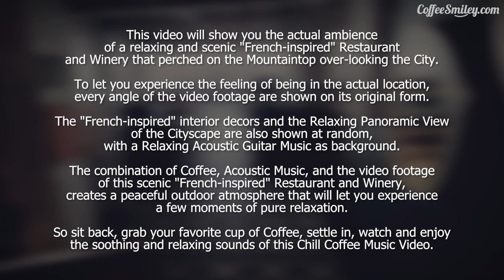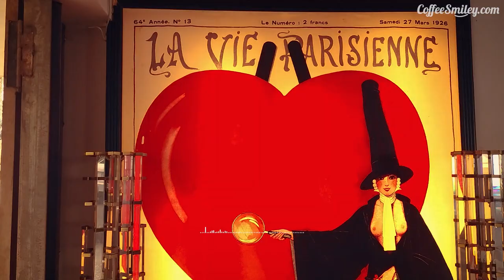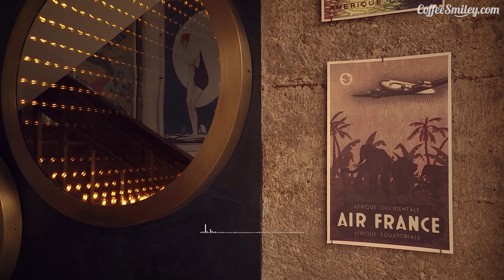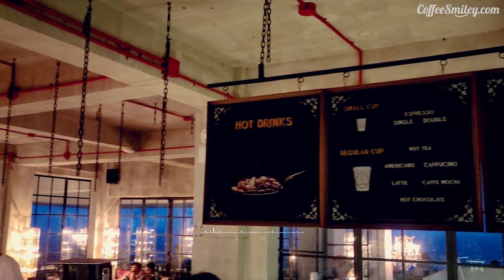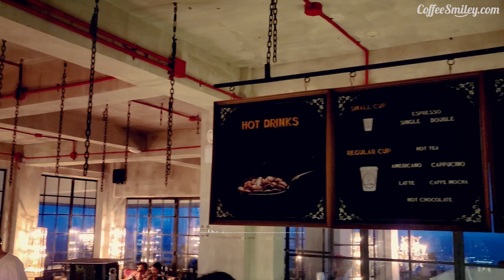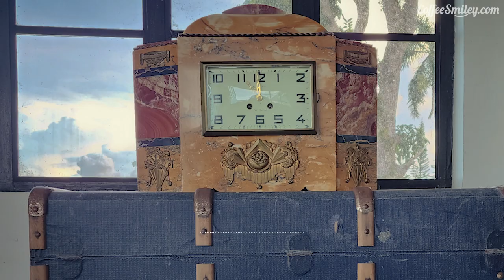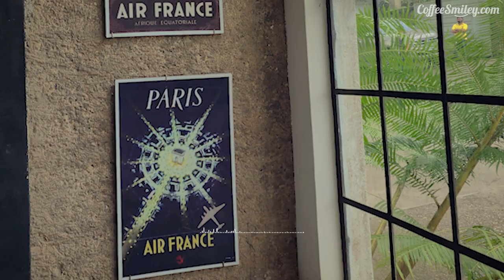Chill Music Playlist♫ Coffee Chill Songs Cityscape Panoramic View☕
Download 9 Hours of Music plus Anxiety Solution eBook to Cure Your Dog’s Anxiety.

Discover How Your Morning Coffee helps you burn fats and energize your day!

This Chill Music Playlist video will show you the actual ambiance of a relaxing and scenic "French-inspired" restaurant and winery perched on the mountaintop overlooking the city.

To let you experience the feeling of being in the actual location, every angle of the video footage is shown in its original form.

The "French-inspired" interior decors and the relaxing panoramicview of the cityscape are also randomly shown, with a relaxing acoustic guitar chill music playlist as background.

The combination of coffee, acoustic chill songs playlist, and the video footage of this scenic "French-inspired" restaurant and winery perched on the mountaintop overlooking the city create a peaceful outdoor atmosphere that will let you experience a few moments of pure relaxation.

So sit back, grab your favorite cup of coffee, settle in, watch, and enjoy the soothing and relaxing sounds of this chill coffee music video.

Leave a comment to post your favorite indie pop chill song.

Have a peaceful and relaxing day!

This video is one of our original productions, filmed and produced by the @CoffeeSmiley Creative and Video Production Team.

Location: La Vie in the Sky
Featuring: Karizza, Darling, Carmi, Ryan, Millete, Drew & Matte

Filmed by: @CoffeeSmiley Creative Team
Edited by: Jenny Tulo & the Video Editing Team

Check their 30-Day FREE Music Trial.

♫Chill Music Playlist Background Track:

00:00 The River's Gonna Cry When You're Gone - Loving Caliber
03:18 You Should Know - Sven Karlsson
06:08 The End - Sture Zetterberg
09:38 Good Vibes - East of Heaven
12:58 New Light - Sven Karlsson
16:13 Safe and Lonely - Cian Buckley
19:30 The Only One For Me - Victor Lundberg
22:51 Part Of Me Still Wants You - Sture Zetterberg
22:55 Open Sky - Velvet Moon
29:00 Lean on You - Cian Buckley
32:41 Test Of Time - Sture Zetterberg
35:32 Love Story - Velvet Moon

2. It will not cost you anything to click on these links. However, if a sale would result from this click, we make a small percentage from the sale it generates, of which, the small amount of income generated from the sale would mean a lot for the continuity and maintenance of this channel.